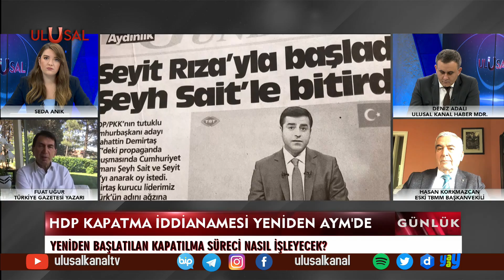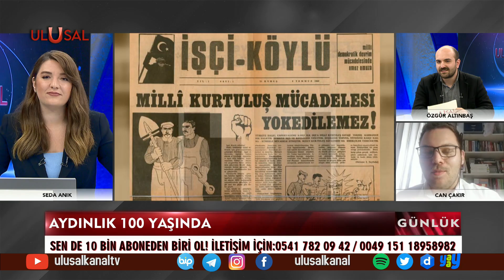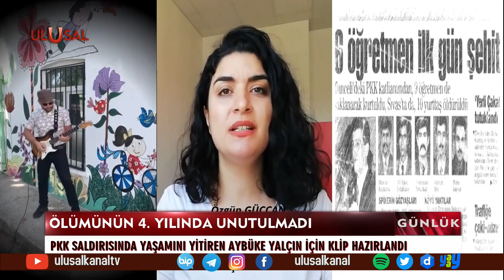Günlük - 8 Haziran 2021 - Seda Anık - Ulusal Kanal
Günlük - 8 Haziran 2021 - Seda Anık - Fuat Uğur - Hasan Korkmazcan - Deniz Adalı - Prof. Dr. Hasan Ünal - Özgür Altınbaş - Can Çakır - Ulusal Kanal